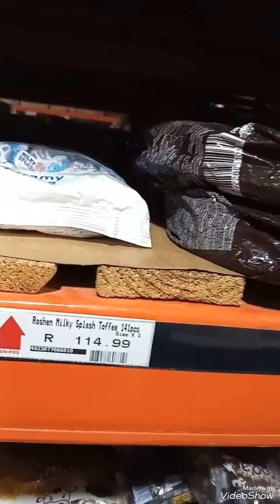Vlog Of A Hustler Warden to Harrismith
Vlog Weekend of A Hustler How to make money